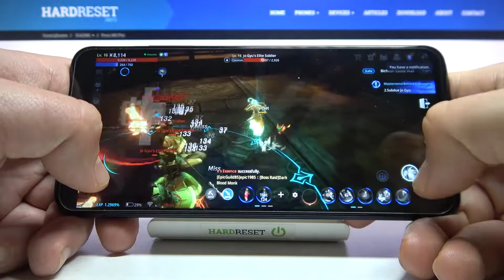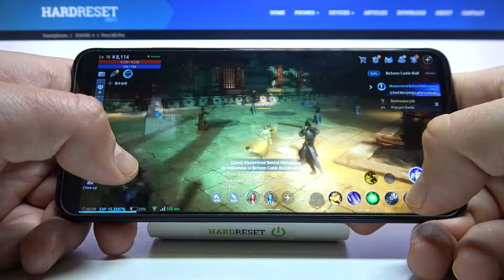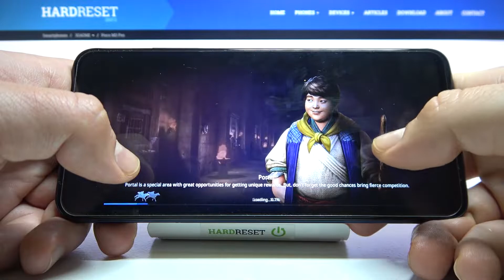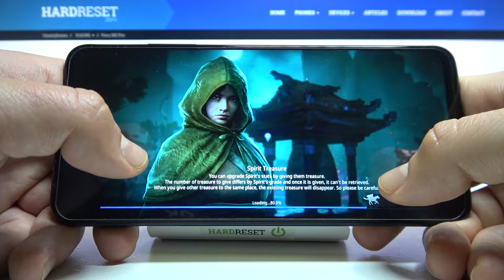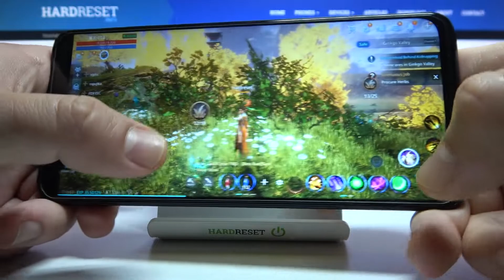Тест Xiaomi Poco M3 Pro в игре Mir 4 / Как Xiaomi Poco M3 Pro тянет Mir 4 / Тест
Здравствуйте друзья! Сейчас мы с вами будем наблюдать за игрой Mir 4 на устройстве Xiaomi Poco M3 Pro. Это достаточно нашумевшая игра  Mir 4  на просторах интернета,  она является в свободном доступе и вы можете её свободно и без проблем скачать на устройстве Xiaomi Poco M3 Pro или на любом другом ;).  Игра Mir 4 является мистической сказкой  и следует играть в неё на высоких частотах, что вам получится сделать на  Xiaomi Poco M3 Pro. Хорошего просмотра!

Как проходит проверка игры Mir 4 на устройстве Xiaomi Poco M3 Pro? Как проходит проверка игры Mir 4 на производительность на Xiaomi Poco M3 Pro? Почему следует играть в Mir 4 на Xiaomi Poco M3 Pro?